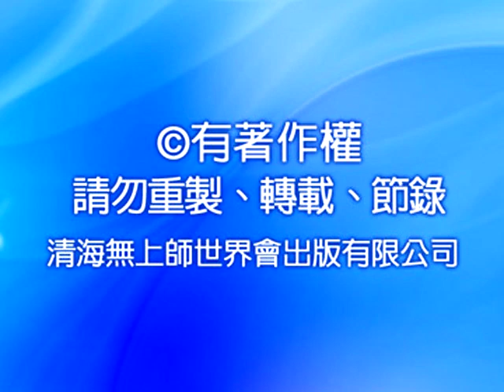779-2 春歌傳唱：慶祝中國 / 悠樂新年及國際禪五（二集之二）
清海無上師與徒兒們在西湖薄霧朦朧的山上，齊唱歡慶黃金新年到來的這段特別時光，滿懷著對一切眾生的愛與喜悅，我們一起歡唱春之歌、修行之歌、愛國之歌與愛之歌，在師父慈愛地引領我們直達美聲殿堂之際，盡擁這些充滿極樂至喜的時刻與由衷的滿足。我們透過歌曲對全能的上帝表達了無盡的愛與感激；藉由與彼此分享快樂，我們加持了自己。請擁抱美麗的春天吧，與朋友家人烤個火，與師父在這場宛若置身天堂的家族團圓中，盡情歡笑歌唱。

—— 清海無上師

—— 清海無上師

—— 清海無上師

1995年，在大眾的懇求下，首度在國際各流行重鎮，展開服裝設計巡迴展，其中包括倫敦、巴黎、米蘭和紐約等地。清海師父用這些藝術創作的收入從事慈善工作，以獨立的資金來源展現她的務實觀－－我們都應該靠自己的力量幫助他人。